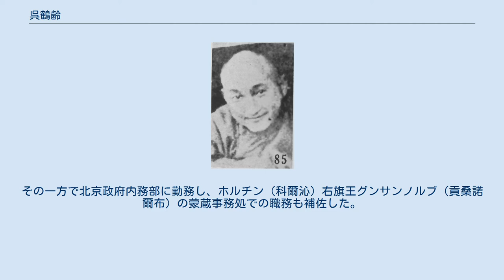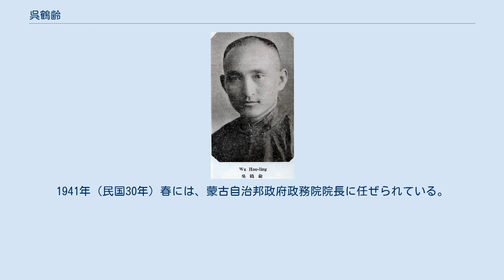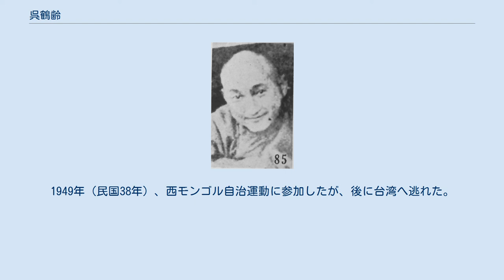呉鶴齢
呉 鶴齢（ご かくれい）は中華民国の政治家。
モンゴル族。
モンゴル名は、ウネンバヤン（ ᠦᠨᠡᠨᠪᠠᠶᠠᠨ、転写：Ünenbayan）。
字は梅軒。
 呉鶴齢別影（『最新支那要人伝』1941年） 熱河承徳師範を経て、1917年（民国6年）、北京政法大学を卒業した。
その翌年には北京大学に入学した。
その一方で北京政府内務部に勤務し、ホルチン（科爾沁）右旗王グンサンノルブ（貢桑諾爾布）の蒙蔵事務処での職務も補佐した。
さらに、北京高等師範学校でも勤務し、北京基督教青年会副総幹事もつとめている。
1926年（民国15年）、北京大学を卒業し、まもなく中国国民党に加入した。
 1929年（民国18年）4月、蒙旗駐北平弁事処主任兼国民政府蒙蔵委員会参事となる。
翌年1月、蒙蔵委員会蒙事処処長に異動した（1932年6月より参事に戻る）。
1934年（民国23年）3月、蒙古地方自治政務委員会委員兼蒙蔵委員会委員に任命される。
9月、蒙古地方自治政務委員会参事庁参事長に任ぜられた。
 1936年（民国25年）5月、ユンデン・ワンチュク（雲王）、デムチュクドンロブ（徳王）らが蒙古軍政府を樹立すると、呉鶴齢もこれに参加する。
参議部部長兼総裁幇弁に任命され、総裁のデムチュクドンロブを補佐した。
また、蒙古生計会会長にも任ぜられている。
翌年10月、蒙古聯盟自治政府参議会議長に任命された。
 1939年（民国28年）9月、蒙古聯合自治政府（蒙疆聯合自治政府）参議会参議となる。
翌年、李守信の後任として議長に昇格した。
1941年（民国30年）春には、蒙古自治邦政府政務院院長に任ぜられている。
その後、蒙古留日予備学校校長もつとめた。
 日本敗北後は、国民政府に復帰し、軍事委員会蒙古宣動団主任に任命されている。
1949年（民国38年）、西モンゴル自治運動に参加したが、後に台湾へ逃れた。
 1980年、死去。
享年85。